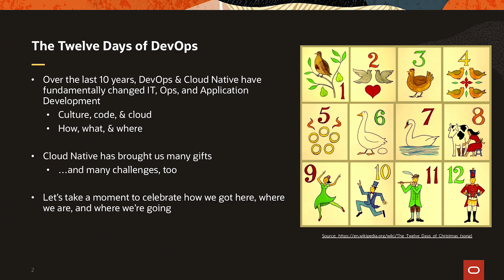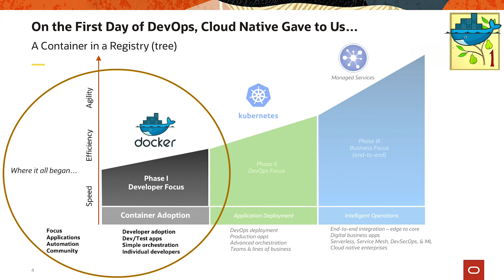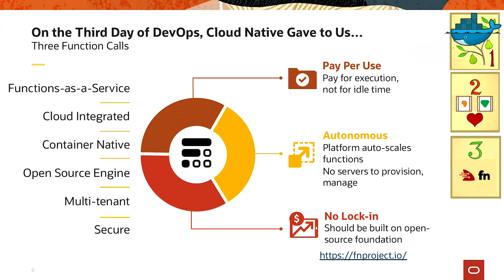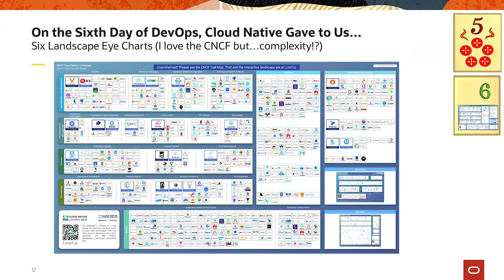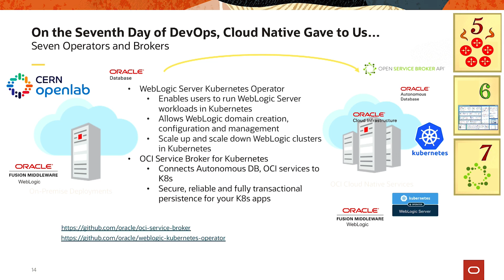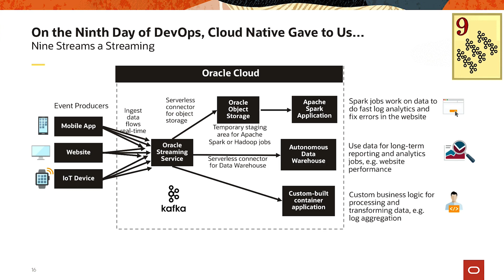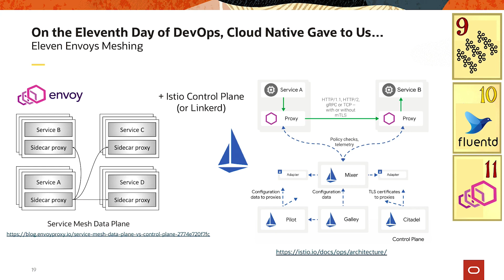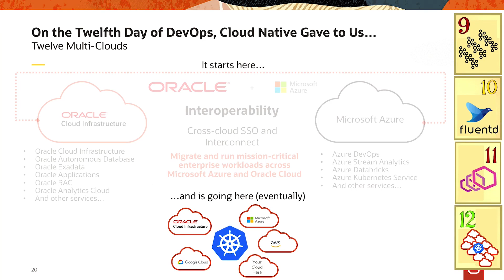The Twelve Days of DevOps | Bob Quillin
DevOps has brought us many gifts from containers to pipelines to service meshes and more. With the holidays coming soon it can all get a bit overwhelming, especially for enterprise developers dealing with cultural change and open source complexity. The Twelve Days of DevOps give us a chance to build a hopeful path forward from simple containers through microservices to Kubernetes, Istio, and beyond.

| The Conference for Continuous Delivery, Microservices, Containers, Cloud & Lean Business